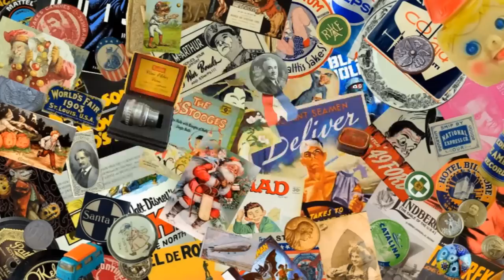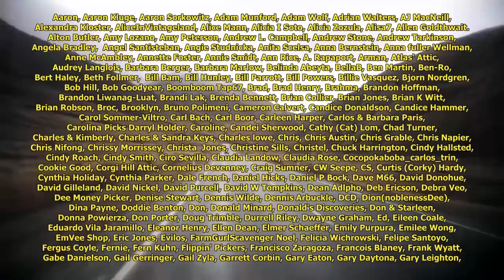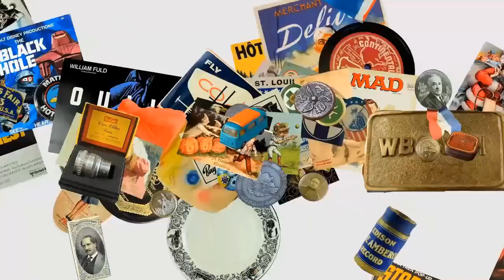Old School Sourcing With No Money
Some of the Mailing Supplies We Use:
2" Table Top Tape Dispenser
2” Tape For Dispenser Above
6" X 9" poly mailing bags
10” X 14” & Larger Poly Mailing Bags